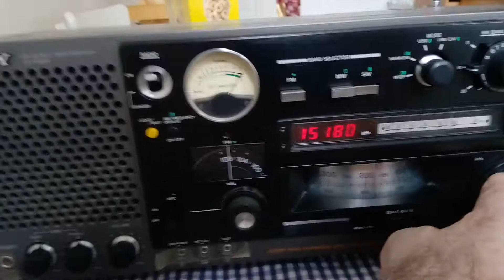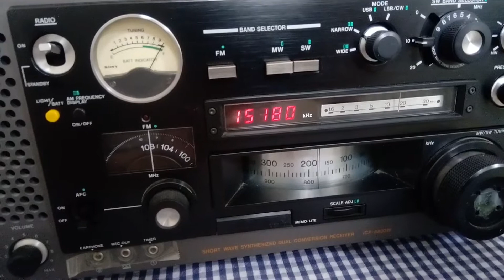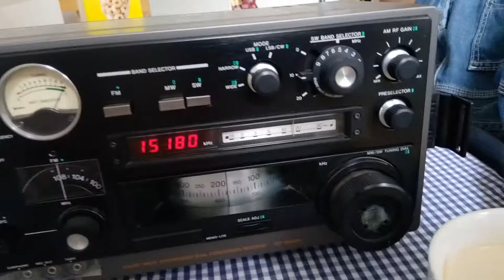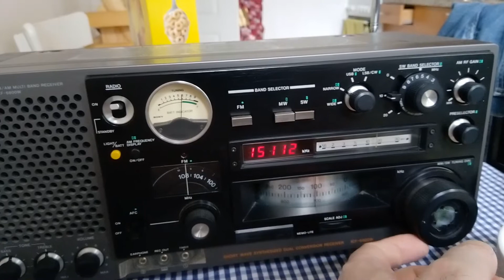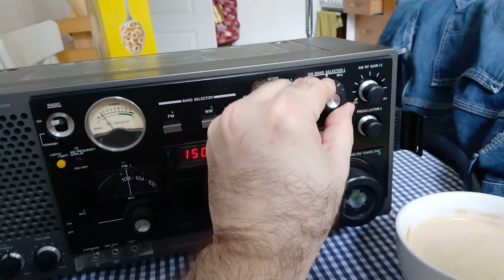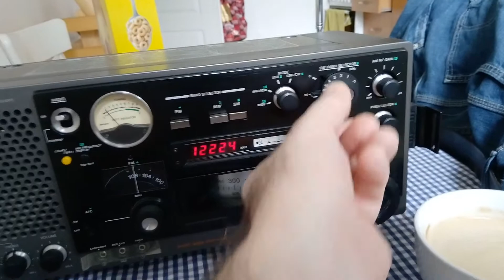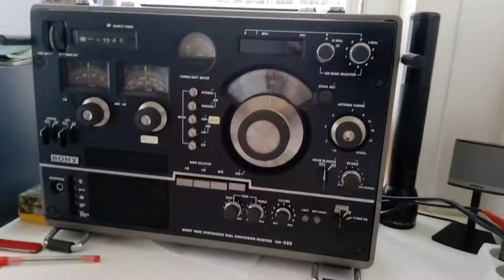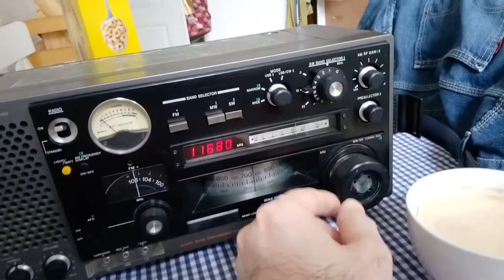Testing the Bohemian waves Brand new Sony ICF 6800W short wave radio Prague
Loving radios